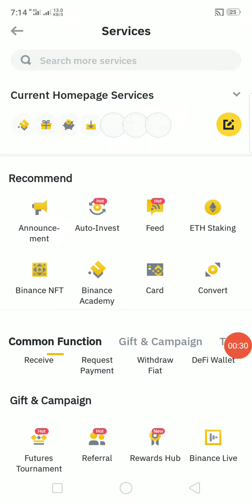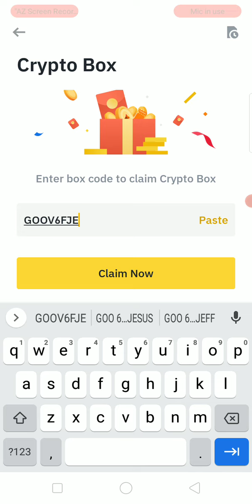Today new crypto box code cryptobox 19/6/23 |Binance Crypto Box code Free | Binance Gift Box Code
Today new crypto box code | Binance Crypto Box code Free | Binance Gift Box Code June 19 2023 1 video